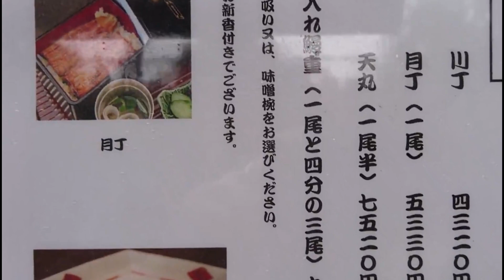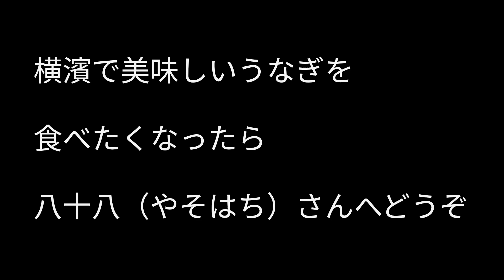【 横濱 八十八（やそはち）】 川丁 横浜の美味しいウナギ 野毛の先、関内手前の老舗鰻店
夏場のスタミナに鰻をたべました。横浜でおすすめの鰻屋さんです。

最後までご覧頂き有難う御座いました。
引き続き実食を基にリアルな食レポと
地域、お店、スポットの情報を
ユーザーに有益な情報としてお知らせいたします。

このチャンネルに関して👇
横浜から日本そして世界の美味しいを案内していきます。
又旅先のスポット案内やそのほかの記事も掲載していきます。
The blog we are introducing is here　↓
We will introduce delicious food from Japan and the world from Yokohama.
I will also post spot information and other articles of the destination.
食レポブログ用のお料理紹介のショート動画チャンネルです。
食べた店舗数に対してアップしている比率は２５％が実情です。
点数評価ではなく、実際に食べて「美味しい！」「良かった！」の
情報をお伝えする食レポブログ内での
1分～3分程度で実食したお料理を撮影してレポートの食材を
より分かり易くお伝えするものです。
またお店の周辺や街を紹介しています。
本当にリアルな、そして消費者に正しいグルメ情報を
手軽に確認できるように作りこんでいきます。

皆様のお店探しの本当の一助となれれば幸いです。
是非ブログの方も見てください。

ブログURLは👇
realgoodtaste.net

身銭を切っての取材が多いので
是非ブログも見てください！m(__)m